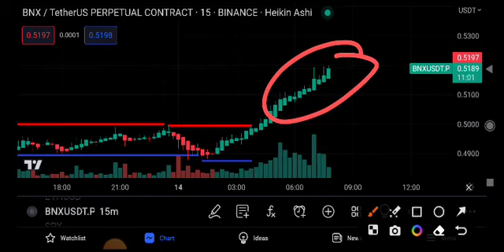BNX Coin Price Prediction Today! BNX Coin News Today